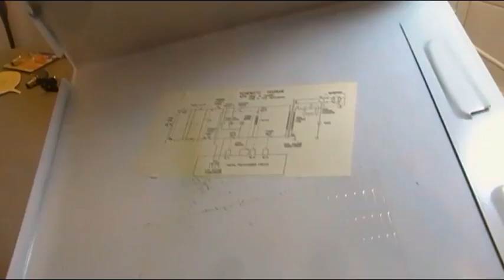CONOZCAMOS LOS COMPONENTES DE UN HORNO MICROONDAS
Si te ha gustado este video o mi canal, no dejes de visitar el canal de MANUEL DOMOELECTRA estoy seguro que sus videos tambien te serán de ayuda así como su web